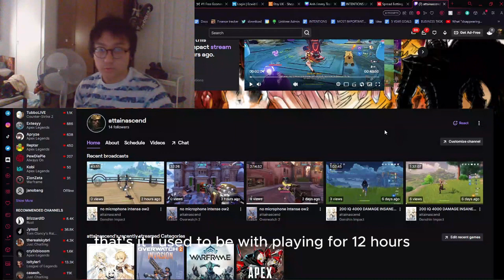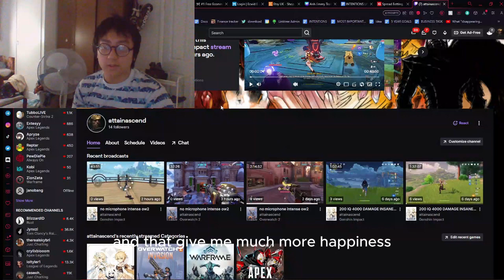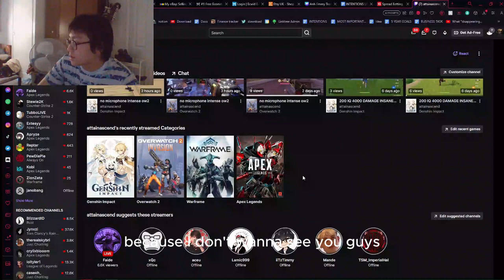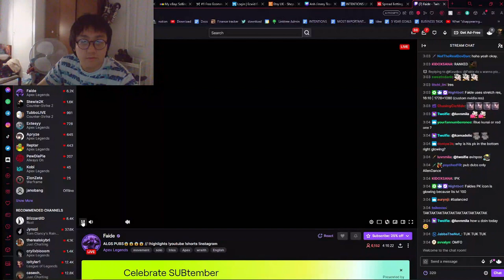Why Videogames Are No Longer Fun